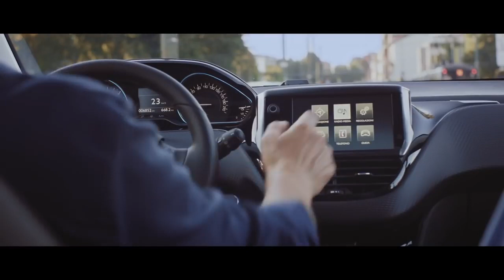Stefano Accorsi - Sensationdriver - Gioia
Sensationdriver è una web series diretta e interpretata da Stefano Accorsi per Peugeot Italia nel 2017.
Accorsi interpreta se stesso, attore di successo che deve andare a un importante provino, e uscendo dalla porta girevole di un lussuoso hotel si imbatte in personaggi diversi e in sensazioni in qualche modo legate alle auto degli spot.
Questo episodio è dedicato alla GIOIA